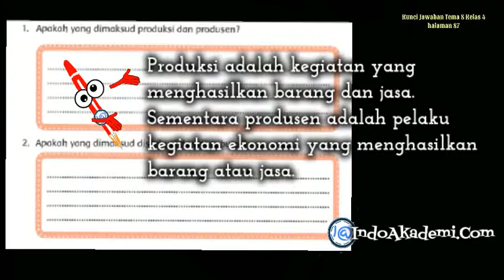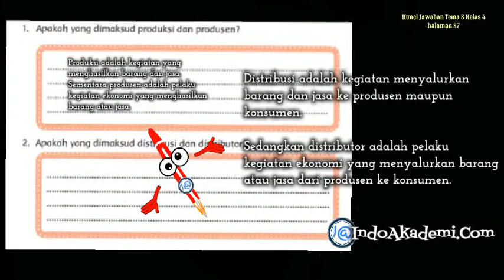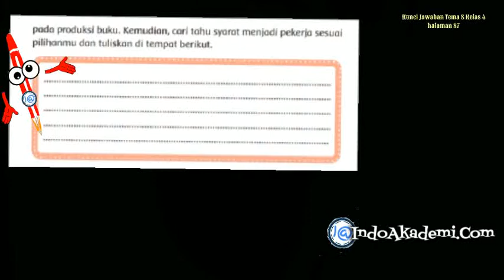Kunci Jawaban Tema 8 Kelas 4 halaman 87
Hai adik-adik jumpa lagi dalam pembahasan buku tematik tema 8 kelas 4 daerah tempat tinggalku subtema keunikan daerah tempat tinggalku

Pada halaman 87

Ingatkah kalian kegiatan ekonomi? Kegiatan ekonomi terdiri atas produksi,
distribusi, dan konsumsi. Jawablah pertanyaan-pertanyaan berikut.
1. Apakah yang dimaksud produksi dan produsen?

Produksi adalah kegiatan yang menghasilkan barang dan jasa.
Sementara produsen adalah pelaku kegiatan ekonomi yang menghasilkan barang atau jasa.

2. Apakah yang dimaksud distribusi dan distributor?
Jawaban:

Distribusi adalah kegiatan menyalurkan barang dan jasa ke produsen maupun konsumen.
Sedangkan distributor adalah pelaku kegiatan ekonomi yang menyalurkan barang atau jasa dari produsen ke konsumen.

3. . Apakah yang dimaksud konsumsi dan konsumen?
Jawaban:
Konsumsi adalah kegiatan menggunakan barang dan jasa.
Konsumen adalah pelaku kegiatan ekonomi yang menggunakan barang atau jasa yang dihasilkan produsen.

4. Apa kegiatan penduduk pada gambar rubik “Ayo Mengamati” ?
Jawaban : Pada gambar tersebut terdapat tiga pelaku kegiatan ekonomi, yaitu produsen, distributor, dan konsumen. Ketiga pelaku kegiatan ekonomi tersebut saling berkaitan. Pengusaha memproduksi barang berupa buku. Agar buku tersebut sampai ke tangan konsumen (pelajar), buku tersebut didistribusikan ke toko-toko buku. Toko buku bertindak sebagai penjual buku. Dengan demikian, pelajar sebagai konsumen dapat membeli buku di toko buku dan menggunakannya untuk belajar.

5. . Dalam memproduksi buku, seorang produsen melibatkan banyak pekerja. Di antaranya ada penulis buku, ada yang menata isi buku, ada yang menggambar isi buku, ada yang mencetak, ada yang menjilid, ada yang menata buku dalam kardus, ada sopir yang mengantar ke toko-toko buku, dan lain sebagainya. Nah, pilih salah satu diantara pekerja yang ada pada produksi buku. Kemudian, cari tahu syarat menjadi pekerja sesuai pilihanmu dan tuliskan di tempat berikut.
Jawaban : Syarat menjadi seorang penulis buku antara lain :
– Memiliki ketrampilan menulis yang baik
– Memiliki pengalaman yang luas
– Memiliki pengetahuan mendalam
– Memiliki wawasan yang luas dalam berbagai bidang